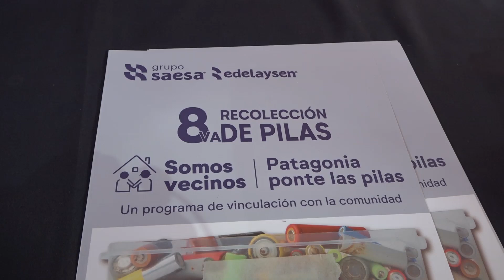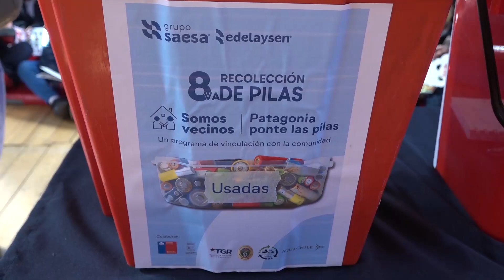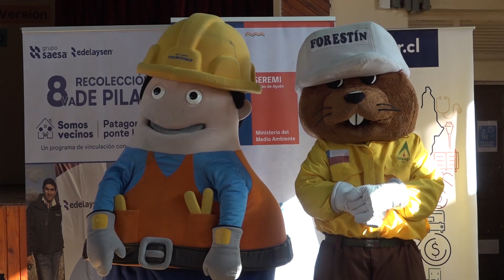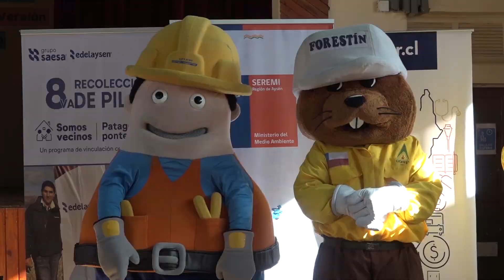8 Version Patagonia Ponte las Pilas